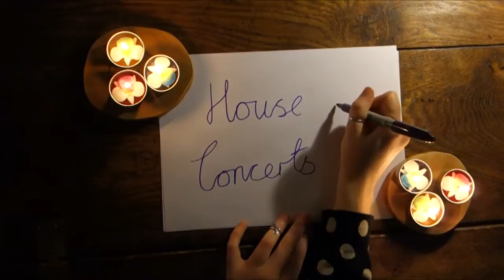Chloe Reynolds - How to host a House Concert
Assisted by Isobel Gale.